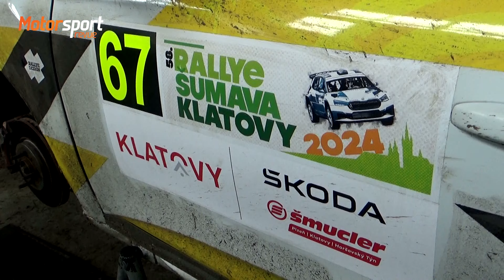Tomáš Štuksa na Rallye Šumava Klatovy 2024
Dvacetiletý Tomáš Štuksa při náročné Rallye Šumava Klatovy 2024 znovu potvrdil, že už v mladém věku umí zužitkovat každý kilometr nasbíraných zkušeností. Podívejte se, jak nešťastný závod vnímal z kokpitu svého závodního vozu.